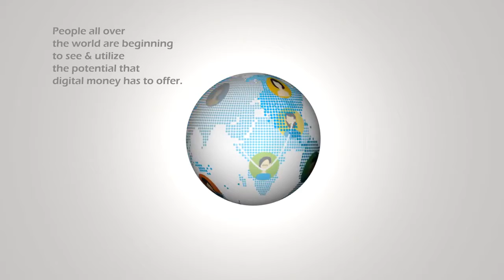What is DigiByte?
Get $10 worth of Bitcoin for when you set up your Coin Base wallet and buy $100 worth of Bitcoin